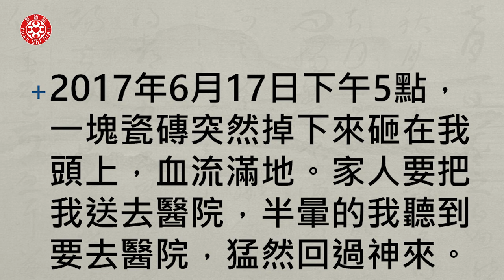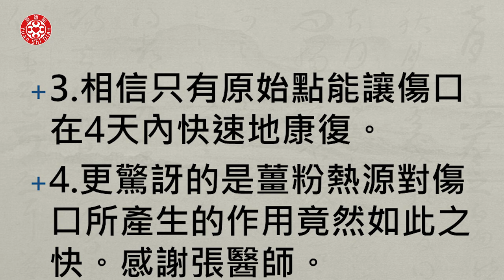嚴重頭部外傷用薑粉快速康復案例